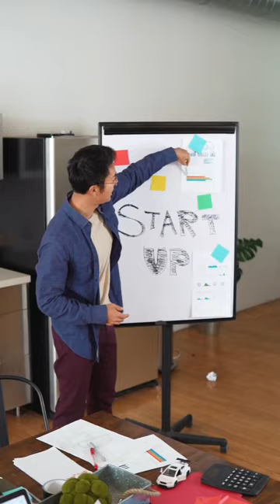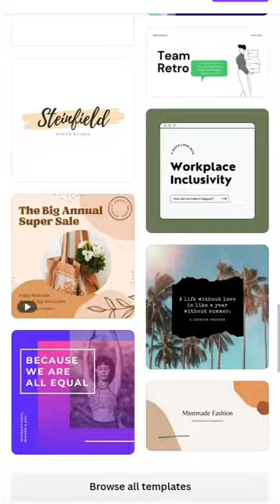3 Powerful AI Tools to Skyrocket Your Personal Brand!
🚀 Unlock the Power of AI: 3 Essential Tools to Grow Your Personal Brand

Are you ready to level up your personal brand game? In this video, we're diving into the world of AI and uncovering three incredible tools that will transform the way you build and expand your personal brand. Get ready to harness the power of artificial intelligence and watch your brand soar to new heights!

First on the list is Jasper, the ultimate content creation assistant. Say goodbye to writer's block and hello to endless inspiration! With Jasper's AI-powered suggestions, you'll never run out of unique and original content ideas. From captivating blog posts to engaging social media updates, Jasper has got you covered.

Next up, meet Descript, the game-changing AI-powered video editor. Whether you're a video editing pro or a complete newbie, Descript makes the process a breeze. Trim, cut, and enhance your videos effortlessly. But that's not all! Descript also offers text-to-audio and audio-to-text features, perfect for those who prefer speaking over writing.

Last but certainly not least, we have Canva, your personal branding design companion. With Canva's user-friendly interface, creating stunning visuals becomes a piece of cake. From eye-catching Instagram posts to professional resumes, Canva has all the tools you need to make your brand shine. Plus, you can schedule your content to reach your audience at the perfect moment.

Don't miss out on the opportunity to skyrocket your personal brand with these AI tools. Join us in this exciting journey as we explore the endless possibilities AI brings to personal branding. It's time to stand out from the crowd and make your mark. Watch this video now and unlock the power of AI for your personal brand!